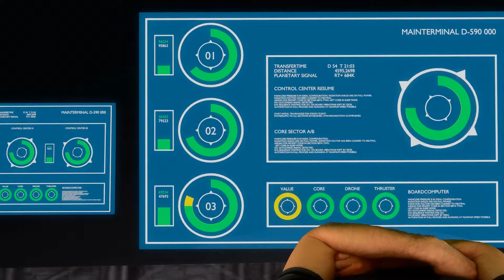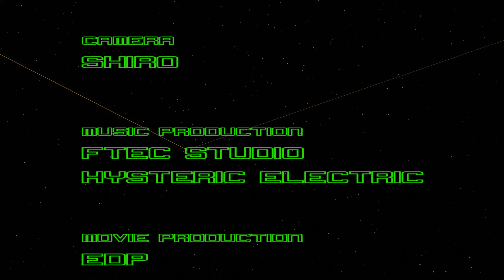SHEERONIMO - Deep Space Sonar